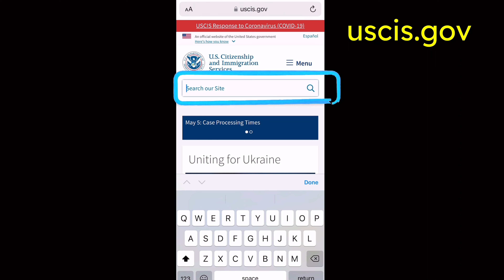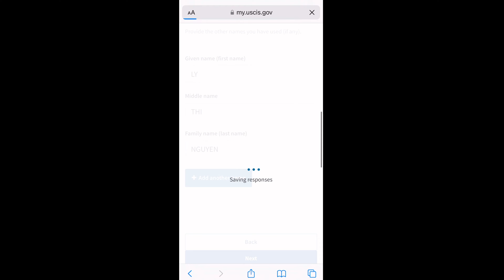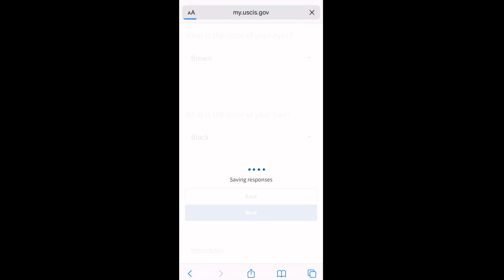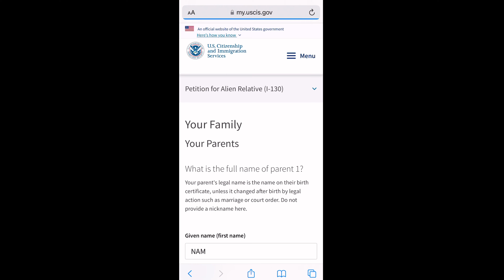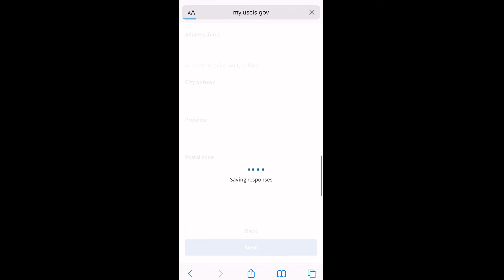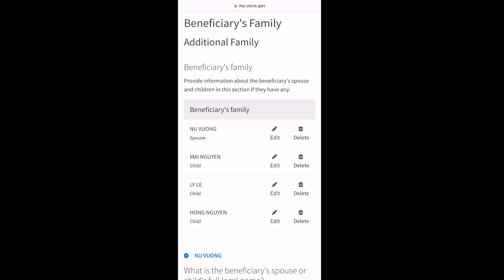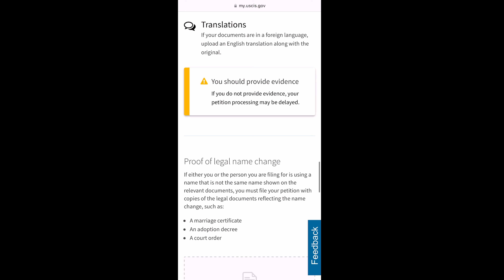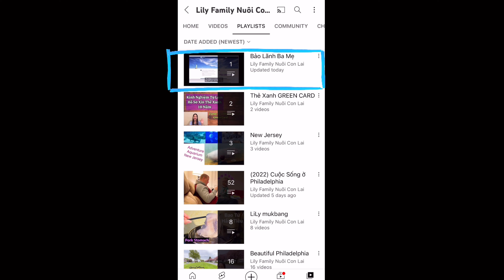Cách điền đơn bảo lãnh ba mẹ I-130 ONLINE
Music available to download from the KineMaster Asset Store is owned or licensed for distribution by KineMaster

“Sonatina op. 36 no.3, 1st mov." downloaded from KineMaster.

Mình xin chia sẻ video về quá trình bảo lãnh ba mẹ mình nha. Mình không phải luật sư hay dịch vụ chuyên về di trú nên các video này của mình chỉ mang tính chất tham khảo vì hồ sơ mỗi người mỗi khác.
Đây chỉ là trường hợp của mình, trường hợp mọi người khác thì nên làm khác nha.

***Bước đầu tiên là mình điền I-130. vì diện này không cho người đi kèm (ăn theo ) nên mình phải điền 2 bộ hồ sơ riêng biệt (1 bộ I-130 cho ba và 1 bộ I-130 cho mẹ)

***Sau khi I-130 được USCIS chấp nhận thì họ sẽ chuyển hồ sơ của mình qua NVC

***Sau đó NVC sẽ cấp cho mình 2 mã số ( case number và invoice ID number )

***Mình sẽ dùng các mã số này đăng nhập vào hệ thống NVC để hoàn tất bộ tài chính và bộ dân sự (hoàn thành 6 bước của NVC)

***Sau đó NVC sẽ xem xét hồ sơ. Nếu không có vấn đề gì thì họ sẽ gửi thư hoàn thành hồ sơ và sắp xếp lên lịch phỏng vấn.

***Sau khi nhận được thư phỏng vấn, mình phải khám sức khỏe và chích ngừa

***Sau khi Phỏng vấn đậu và nhận được Visa thì có thể đóng tiền thẻ xanh

Các video liên quan về quá trình bảo lãnh ba mẹ của mình trong đường link dưới đây:

20. Mẹ nhận thẻ an sinh (Social) sau 1 tuần đến Mỹ và bị khám lại bệnh lao